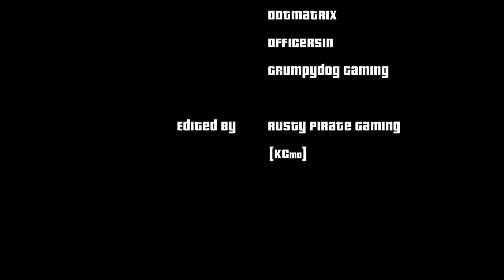Straight Outta Rust | Ep. 2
Songs:

Straight outta compton - Ice Cube/NWA
The Next Episode - Snoop Dogg
Hit 'em up - Tupac
Hustlin' - Rick Ross
X gon' give it to ya - DMX
Thuggin' - Freddy Gibs and Madlib